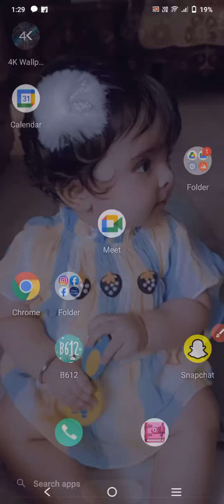IELTS ESSAY EVALUATION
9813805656 for IELTS ONLINE COURSES